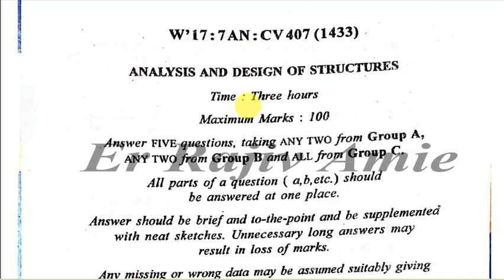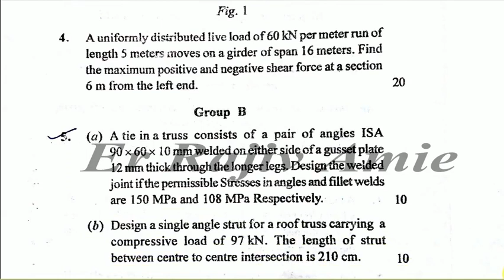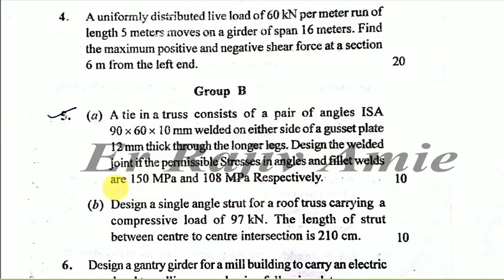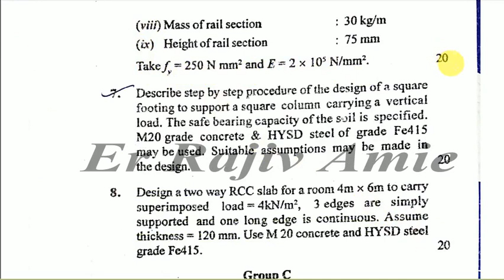CV 407 ANALYSIS AND DESIGN OF STRUCTURES WINTER 2017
CV 407 WINTER 2017 QUESTION PAPER